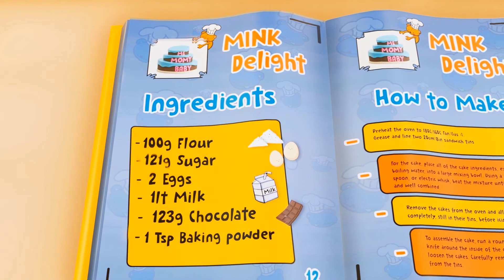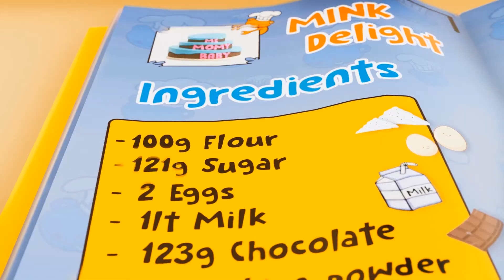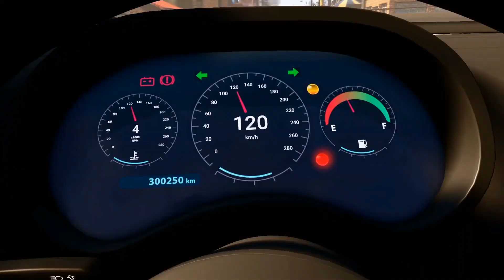A Ram Sam Sam Dance | Pat A Cake | ABC Song | Hindi Kids Song | Nursery Rhyme In Hindi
Apple and Banana Children Rhyme In Hindi - SAIB AUR KAILAY

0:04 A Ram Sam Sam Dance - Children's Song
2:37 John Jacob Jingleheimer Schmidt - appMink kids nursery song
4:29 Pat A Cake | Cooking Song & Nursery Rhymes by appMink
7:03 appMink Learn Color with Vehicles - Colour Learning for kids, Educational Train Videos for Kids
9:04 Highway Chase -  Double Police Cars Chase Evil Bus, Cars Kids Cartoon & Kids Videos
11:55 ABC Song - Kids Learn ABC with Baby Toy Cars - appMink nursery rhymes

Appmink main hamara goal hai keh 2 se 5 sal kay liye sekhnay ko fun bnaya jaye. Appmink bnata hai behtreen nursery rhymes, bachon kay geet aur animation cartoon. Jo bachon ko achi adat hifazat ka ilm, alfaz, match aur us k bunyadi concepts , khas relations aur bahut kuch sikhata hai

Hamari videos ko enjoy karain aur nachain gayain hamary appmink songs k sath

Appmink bachon ko madad karta hai :
☆ independent honay main
☆ khud aitmadi paida karnay main
☆ aik dosray ki izat karny main
☆ dunya ko mazay aur safe tariqay se explore karnay main
Rabta karain